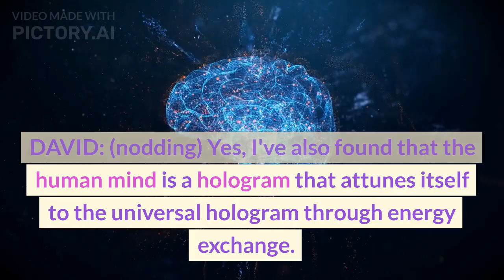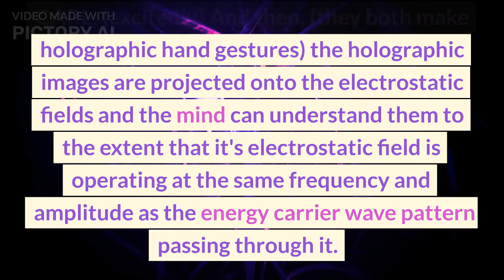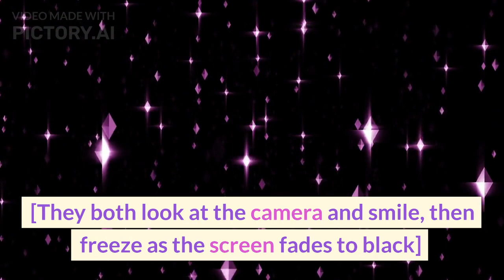Revolutionize Your Mind: Unveiling the Holographic Consciousness"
"Join Neuroscientist Carl Pramam and Physicist David Baum on a journey to unravel the mysteries of the human mind and consciousness"
In this video, we delve into the groundbreaking work of Carl Pramam and David Baum on the nature of the human mind and consciousness. They propose that the mind is a hologram that attunes itself to the universal hologram through energy exchange, allowing us to deduce meaning and achieve consciousness.

We'll be discussing their theories on how, in states of expanded or altered consciousness, the mind intercepts meaning directly from the universe and interprets it through a process of comparison with its own memory. We'll also be exploring the implications of these theories for understanding phenomena such as transcendental experiences, paranormal events, and even normal perceptual oddities.

If you're interested in understanding the nature of consciousness and the human mind, and how our understanding of these topics may change in the future, this is the video for you.

And don't forget to use the hashtag holographicmind to join the conversation.